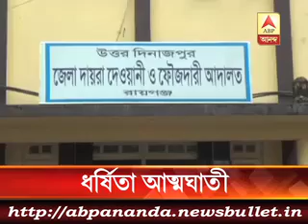৩ মিনিটে এই মুহূর্তের বড় খবর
Prime Minister Narendra Modi on Sunday congratulated students who passed the Central Board of Second Education (CBSE) examinations and told the student community that success and failure are a part of life.